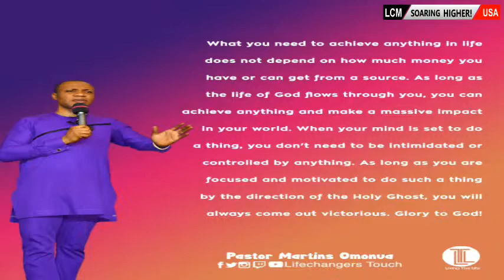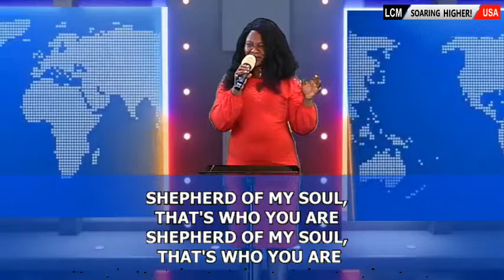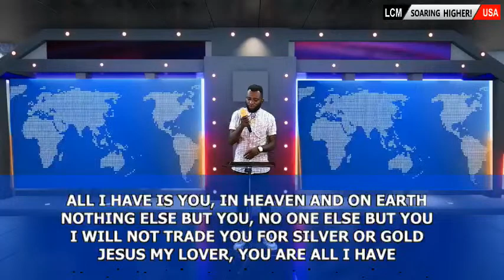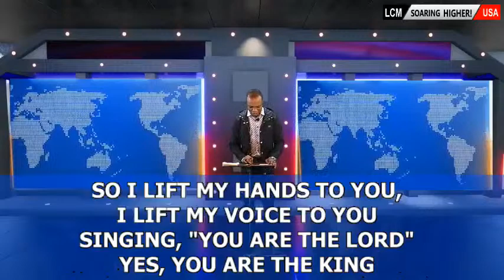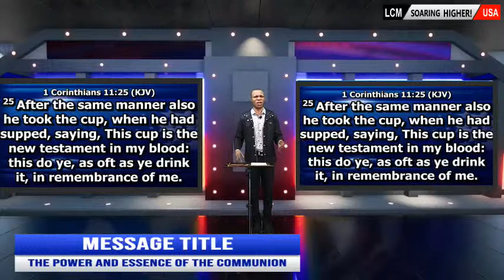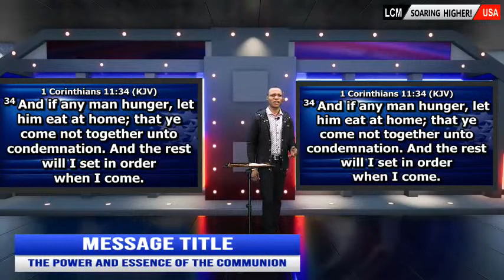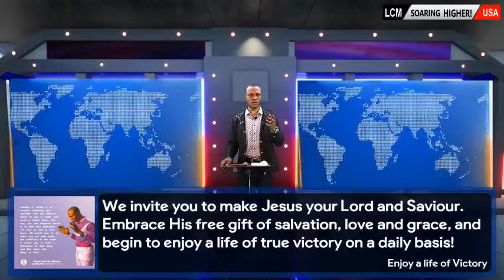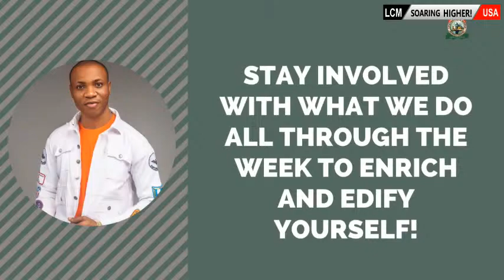COMMUNION SERVICE (LCM USA) WITH PASTOR MARTINS OMONUA - JUNE 4, 2023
WELCOME TO COMMUNION SERVICE (LCM USA) WITH PASTOR MARTINS OMONUA - JUNE 4, 2023

It's your set time of lifting and rest!
Welcome to May, our Month of "THE LORD HAS NOT ENDED WITH ME". This is to us a month of Increased Miracles, Attraction and Divine Turnaround. God is causing an outbreak of testimonies and favour around you such that all men will know that the LORD has indeed done it in your life. Get ready for a time of refreshing and an atmosphere of worship and the word like never before. Hallelujah!

SEND IN YOUR TESTIMONIES IN THE COMMENT SECTION

FOR PRAYERS, TESTIMONIES AND COUNSELLING,

God has given us the mandate to pray for the nations?, so we shall. This we do, knowing our power and authority through prayer to establish God's righteous will on earth. We invite you to be a part of what we do and be a voice, effecting change all across the earth! Invite those you know in need of healing to follow All Nations Pray daily prayer session at 6AM (GMT+1) from Mondays to Fridays. The healing power and atmosphere of God are abundantly available to produce the miracles they desire! Like and follow our Facebook page and YouTube channel, All Nations Pray, so you can be notified every time a prayer session is ongoing!.

Follow us on every social media platform: @Lifechangers Touch